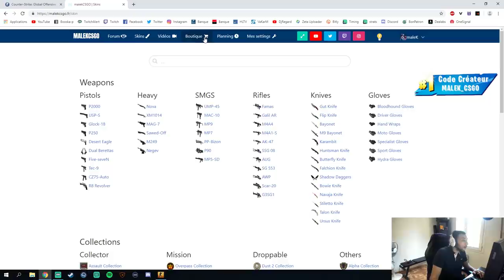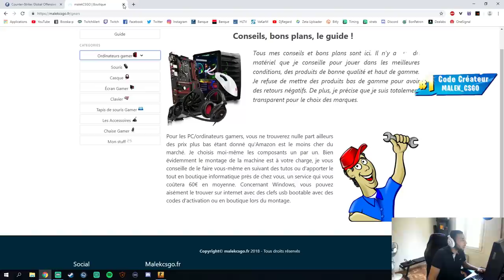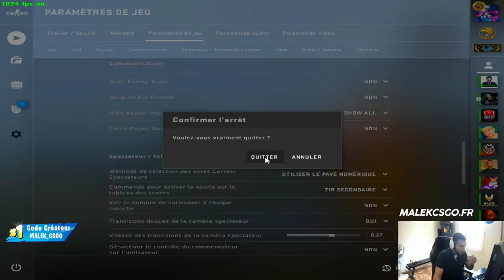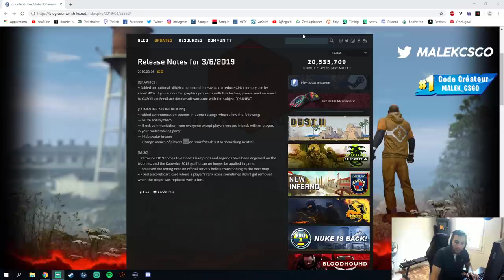COMMANDE MIRACLE BOOST FPS MISE A JOUR CSGO [UPDATE CS:GO]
la nouvelle mise a jour de valve du 07/03/2019 qui optimise les performance et pour avoir plus de fps sur Csgo la commande miracle a mettre en option de lancement -d3d9ex.